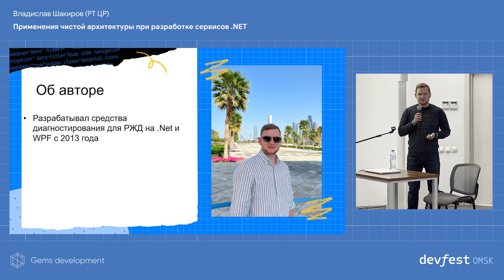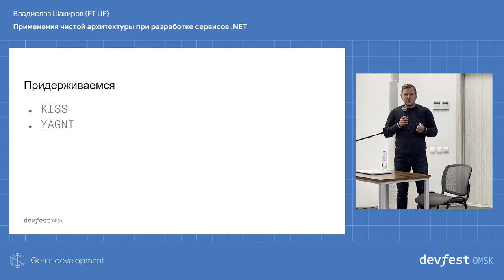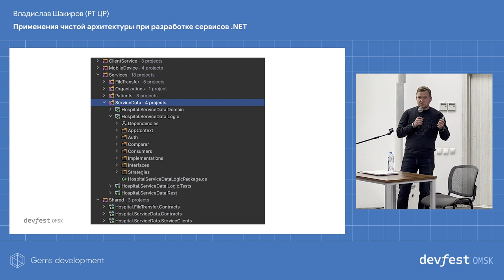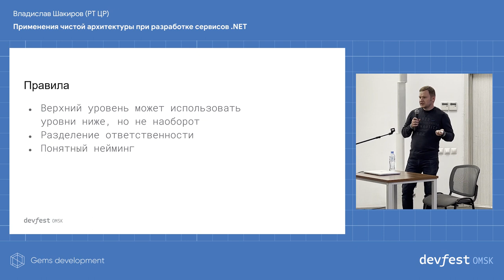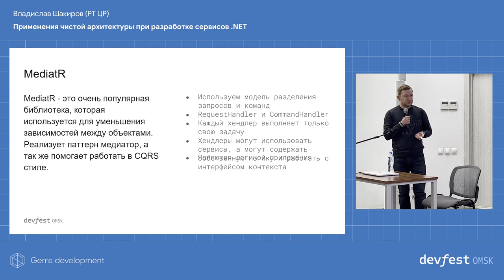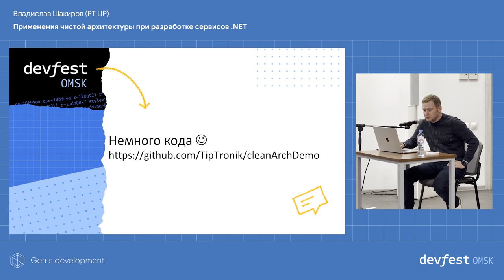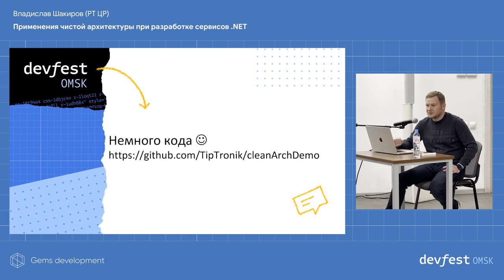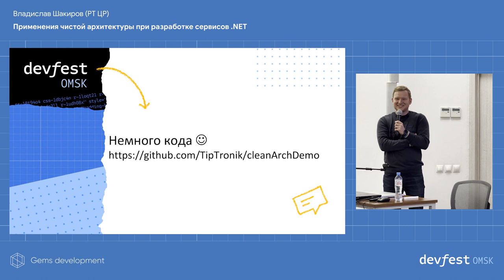Применения чистой архитектуры при разработке сервисов .NET / Владислав Шакиров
Хотелось бы рассказать, как мы применяем чистую архитектуру при разработке сервисов и микросервисов на .NET. В докладе будет приведен пример сервиса, основные подходы и инструменты в разработке. Это будет интересно и полезно для разработчиков и архитекторов .NET.